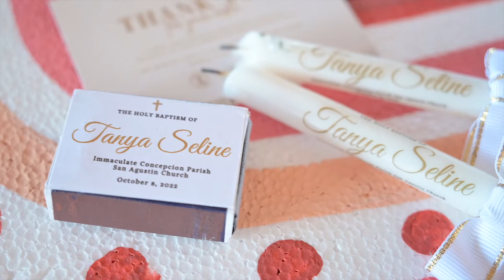Tanya 1st bday and christening